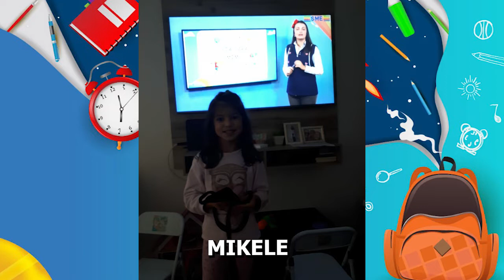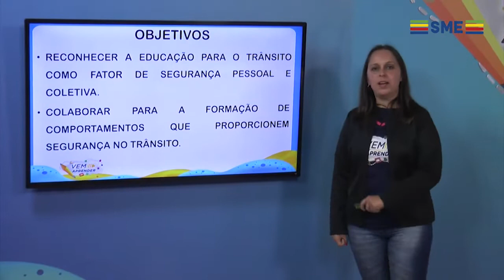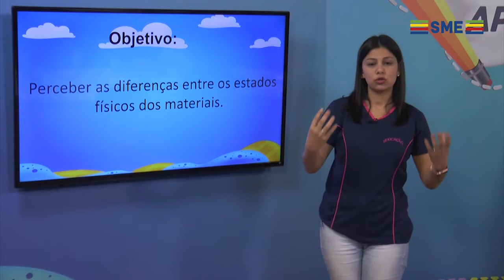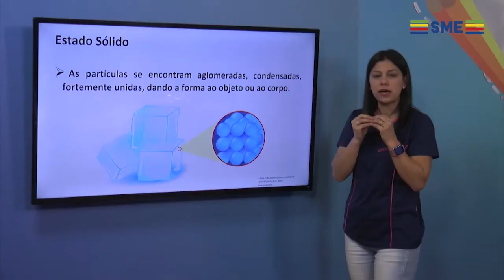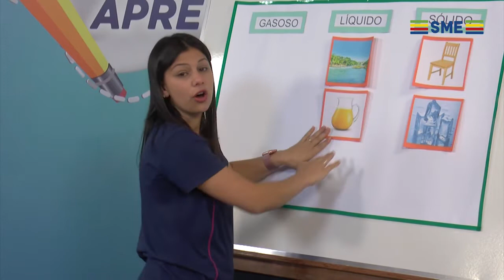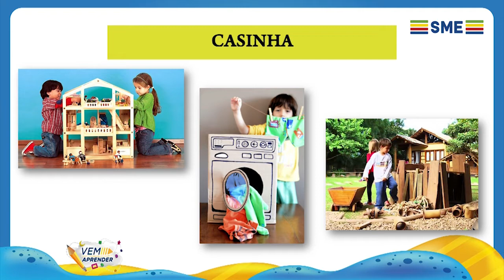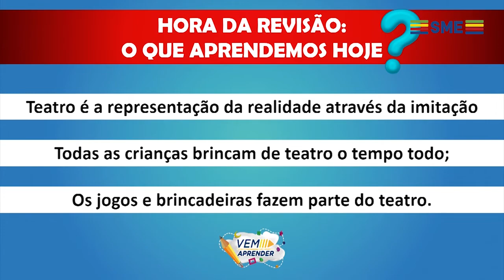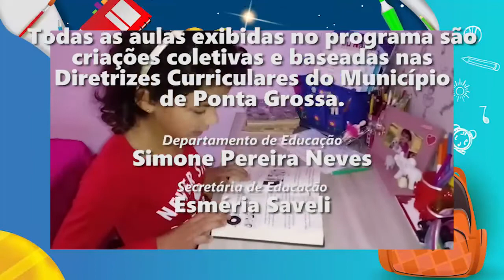EP 99 VEM APRENDER 2 E 3